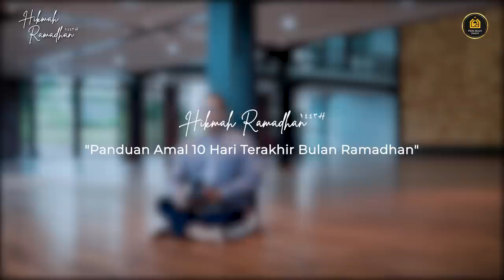Panduan Amal 10 Hari Terakhir Bulan Ramadhan | Episode 07 [HIKMAH RAMADHAN 1443H]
HIKMAH RAMADHAN THE SERIES
[RAMADHAN 1443 H / 2022 M]

Ramadhan tinggal 10 Hari lagi membersamai diri, Inilah kesempatan terbaik untuk mengoptimalkan kualitas dan kuantitas ibadah kita. Sebagai ikhtiar untuk menghadirkan ibadah terbaik di hari - hari terakhir kebersamaan kita di bulan Ramadhan ini saya ingin sedikit berbagi panduan amal agar 10 hari terakhir ini semakin bermakna

Hikmah Ramadhan adalah program rutin menjelang waktu Maghrib di Bulan Suci Ramadhan 1443H. Berisikan Ceramah Pendek dari Ustadz Dr. Aam Amirudin, M.Si

Support Kegiatan Pengembangan Dakwah Yayasan Percikan Iman, donasi bisa disalurkan melalui :

1. Sedekah Jariyah Pembangunan Masjid Peradaban Percikan Iman

2. Infaq Dakwah Yayasan Percikan Iman
💳 BSI 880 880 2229  a.n Infak Dakwah
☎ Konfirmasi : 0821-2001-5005